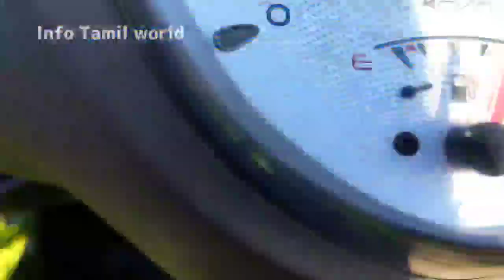Leaf Sales Man Part 2 | Lock down LA இவன் பண்ற வேலையை பாருங்க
Leaf Sales Man Part 2 Leaf Sales Man Part 2
Leaf sales man video,
Leaf sales trending videos,
best sales video,
Inside sales techniques,
Inside sales street videos,